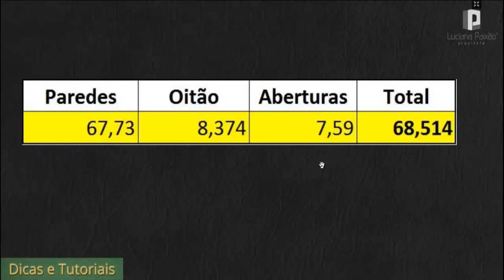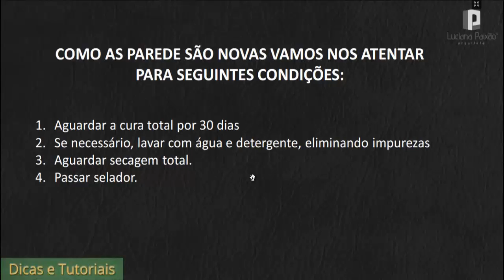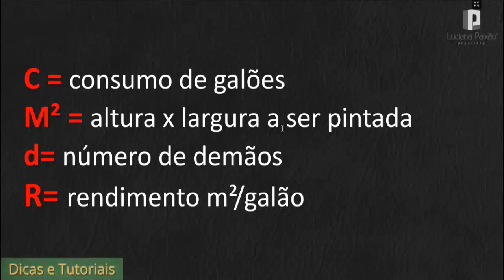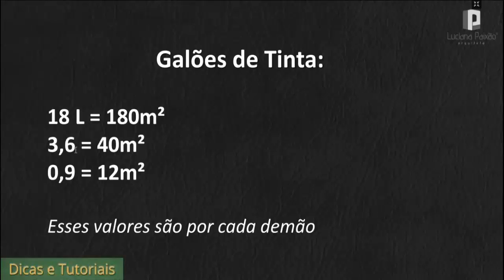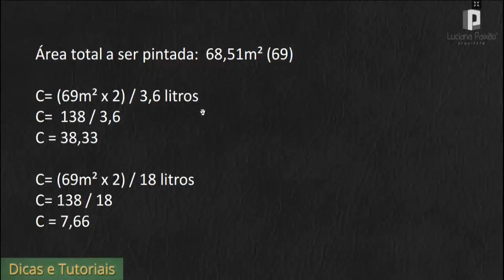A Arquiteta - Cálculo qtde de tintas para a área externa